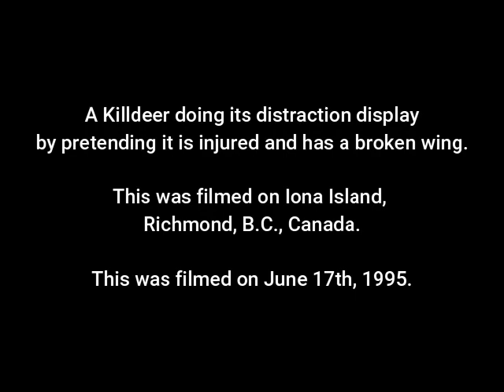Killdeer 6 1995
A Killdeer doing its distraction display by pretending it is injured and has a broken wing.

This was filmed on Iona Island, Richmond, B.C., Canada.

This was filmed on June 17th, 1995.